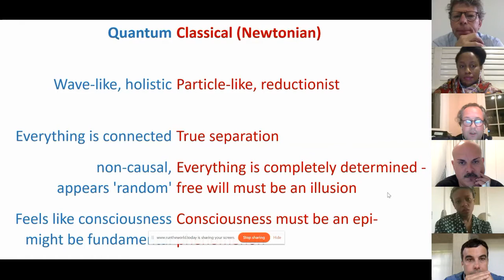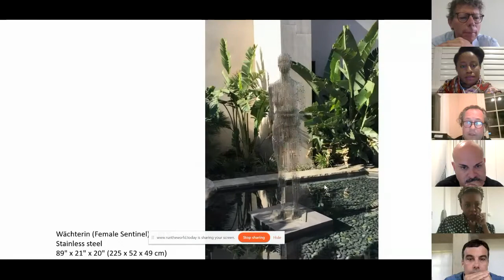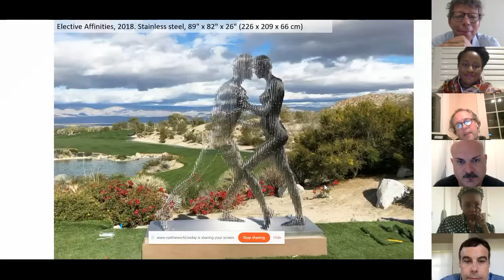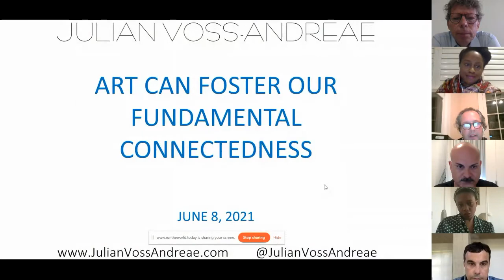The Arts: Fostering Shared Humanity, Horasis Global Meeting 2021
We often do not feel strongly enough that we are part of a larger world. Art can bridge differences and promote togetherness. Which role can art play in instilling values across space and time?  How can art foster and express our shared humanity?
• Euridice Kala, Artist, Mozambique
• Etienne Lullin, Managing Director, Lullin & Ferrari, Switzerland
• Christian Kosmas Mayer, Artist, Austria
• Nnenna Okore, Artist, Nigeria
• Julian Voss-Andreae, Artist, USA
 Chaired by
• Mark Rappolt, Editor-in-Chief, Art Review, United Kingdom